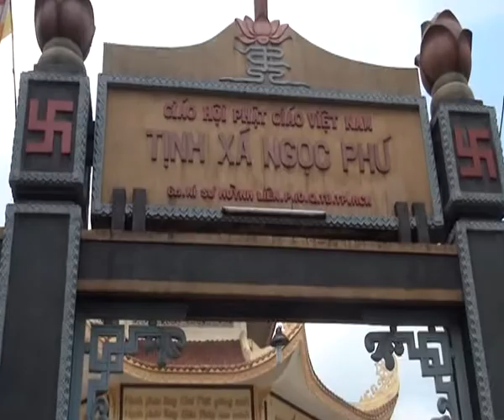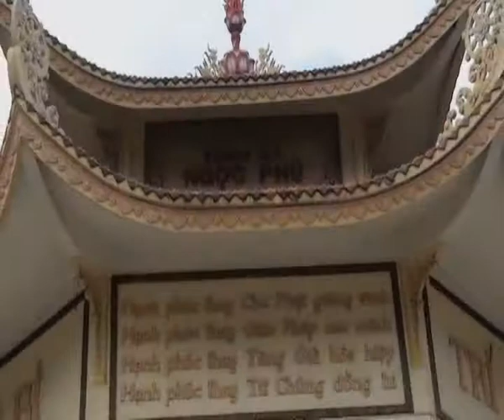Nhận Biết Ghét Và Thương _ Giảng Sư Thích Minh Hiếu 1/4